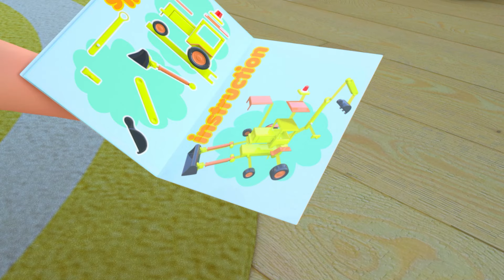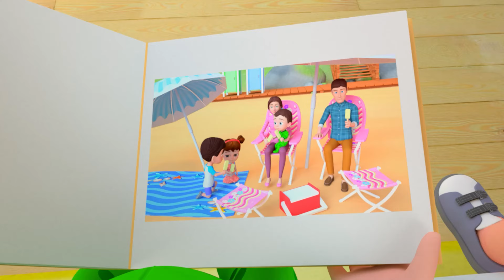I'm Little Teapot Song - Children Toddler Songs - Baby Nursery Rhymes & Kids Songs